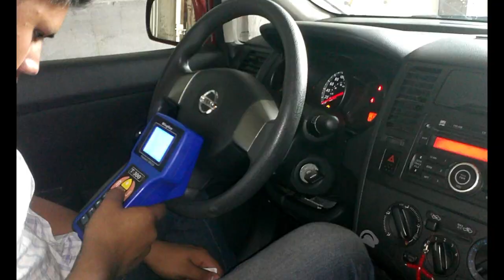🚙🚨Próximos Cursos en Costa Rica Mayo 2023!!!🚨🚙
¡Atención a todos los cerrajeros y entusiastas de la seguridad automotriz! Tenemos el placer de anunciar dos nuevos cursos de programación de llaves que se llevarán a cabo en Costa Rica en el mes de mayo.

Estos cursos están diseñados para aquellos que buscan mejorar sus habilidades en la programación de llaves, aprender nuevas técnicas y estar al día en las últimas tendencias en tecnología de seguridad. Ambos cursos serán impartidos por expertos en el campo, que tienen años de experiencia en la programación de llaves y en la enseñanza de esta habilidad a otros.

El primer curso, "Programación de llaves Aprende desde Cero", se llevará a cabo del 1 al 3 de mayo y se enfocará en enseñar los fundamentos de la programación de llaves, incluyendo los tipos de llaves, los sistemas de seguridad y las herramientas necesarias para programarlas.

El segundo curso, "Como dejar un chip listo para el arranque", se llevará a cabo el 5 y 6 de mayo y se enfocará en técnicas más avanzadas de programación de llaves, incluyendo la programación remota, la clonación de llaves y la programación de sistemas de seguridad más complejos.

Ambos cursos se llevarán a cabo en nuestras instalaciones en Costa Rica

No pierda la oportunidad de mejorar sus habilidades en la programación de llaves y estar a la vanguardia de la tecnología de seguridad. Regístrate hoy mismo y únete a nosotros para estos emocionantes cursos. ¡Los esperamos!